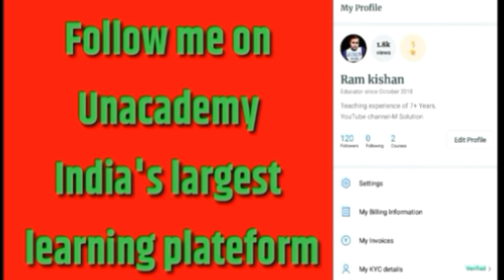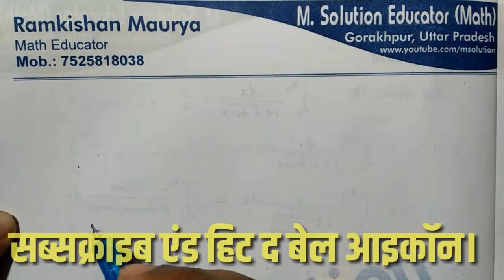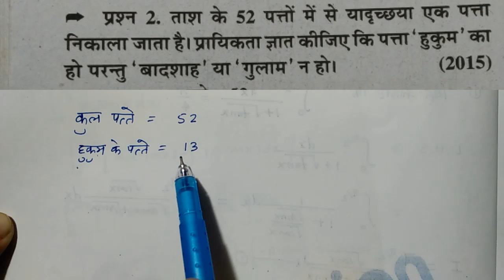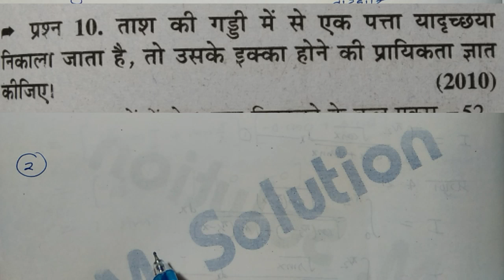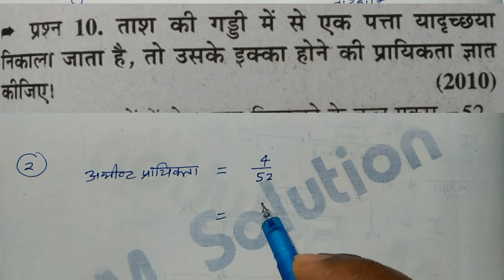up board exam 2019, math imp question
स्टडी ग्रुप कक्षा 12वीं मैथ